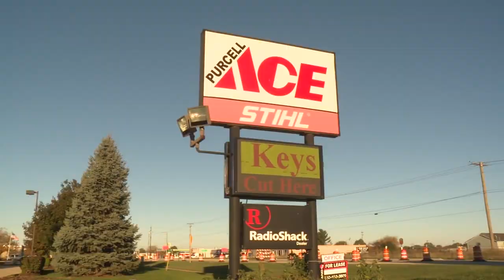Dave Komosa – Day in the Life of a Suburban Propane Customer Service Center Manager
Meet Dave Komosa, a proud member of Team Suburban Propane for 15 years, and a Customer Service Center Manager for Crystal Lake, IL. In his role, Dave’s motivational thought process is “what can I do to keep this business healthy and growing…”